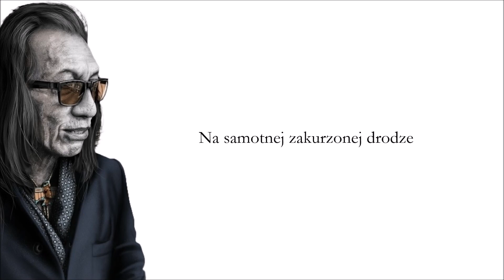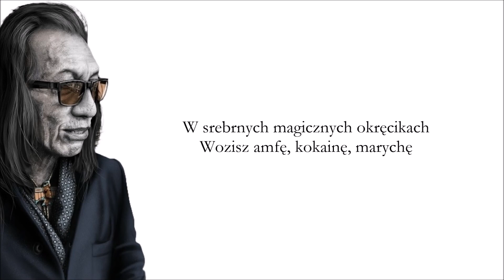Sixto Rodriguez - Sugar Man (Tłumaczenie PL ©)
Sugar Man - napotkany fałszywy przyjaciel...

Lyrics: Sixto Rodriguez
Year: 1970
Original: Sixto Rodriguez
Released: Cold Fact (1970)